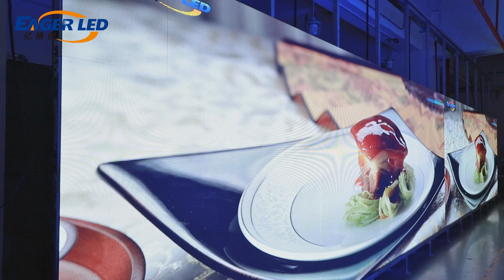EagerLED LED Screen Hire / P3.91 EA500H5 Outdoor 500x500mm LED Rental Screen Sent to Italy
Thanks to Italian customers for their support and orders! We are glad to provide you with 126 pieces of P3.91 outdoor 500x500mm LED rental screens. By combining 96 pieces of 500x500mm rental LED screens, we have successfully created a huge LED display screen with a size of 2x12 meters, which is an amazing display area.

We attach great importance to customer requirements for product display effects. The high quality and excellent display effect of each LED screen is one of the core features of our products. We are committed to ensuring that the LED display can operate at its best in outdoor environments through careful design and reliability testing. Whether it's brightness, color or clarity, we strive for excellence.

Thanks to our customers for their strong support to us, your satisfaction is our most important motivation. We will continue to work hard to continuously improve product quality and technology to meet customer needs. We are very honored to provide Italian customers with high-quality LED display products and add wonderful visual effects to your events and projects. Thank you again for your support!

// EAGERLED VIDEOS

// ABOUT EAGERLED

// CONTACT EAGERLED